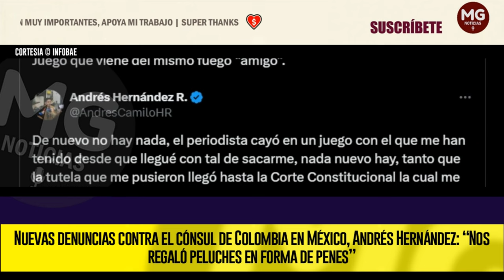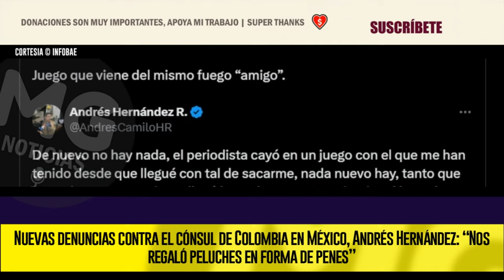URGENTE 🔴 NUEVAS DENUNCIAS CONTRA EL CÓNSUL DE COLOMBIA EN MÉXICO, ANDRÉS HERNÁNDEZ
Al diplomático y cercano al presidente Gustavo Petro lo acusan de supuesto acoso laboral, misoginia y negligencia
INFOBAE